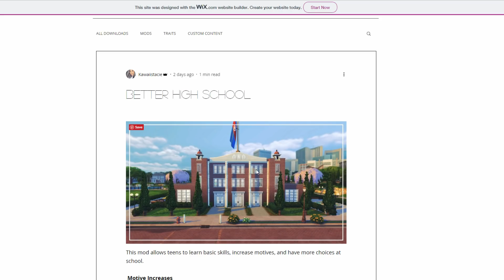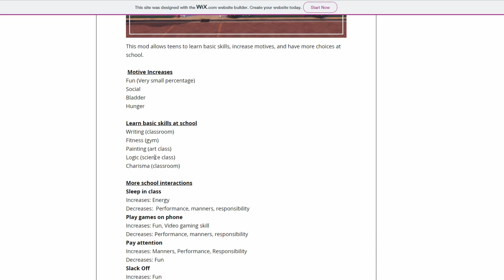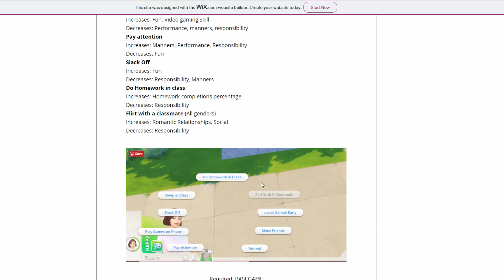BETTER HIGH SCHOOL📚 // MOD REVIEW | THE SIMS 4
I ABSOLUTELY LOVE THE FLIRTING OPTION!

♡SOCIAL MEDIA♡